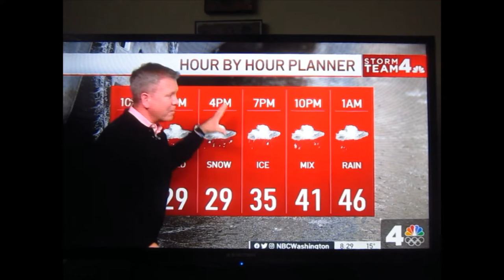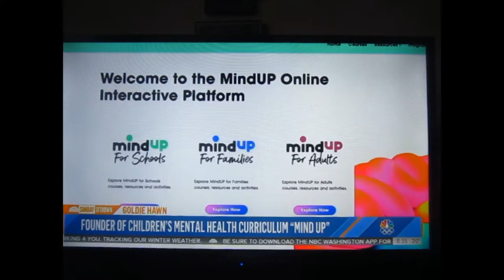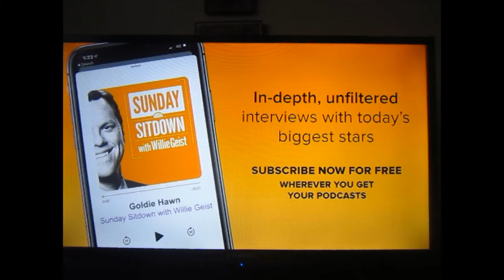Goldie Hawn on Sunday Today with Willie Geist – 01-16-2022